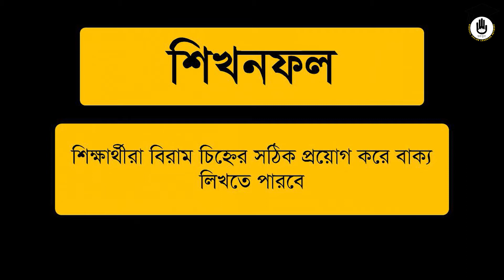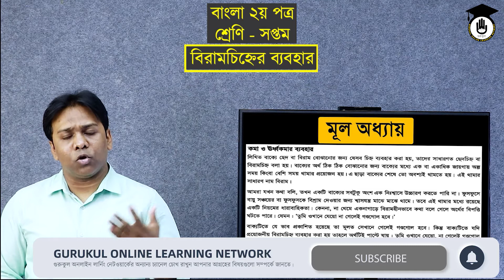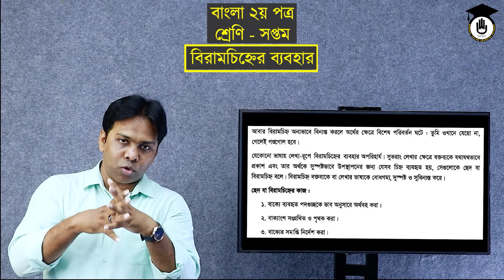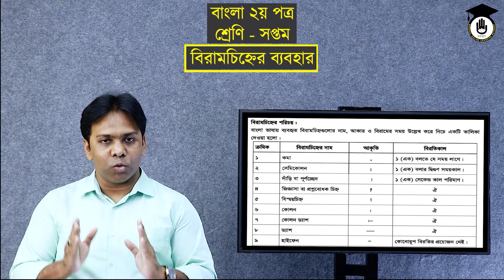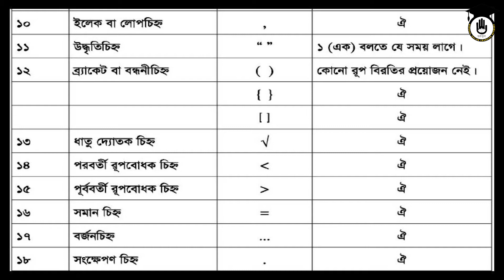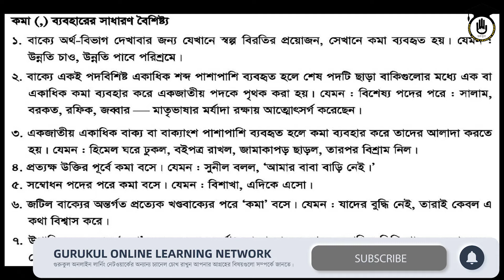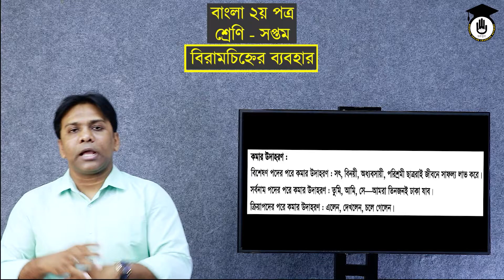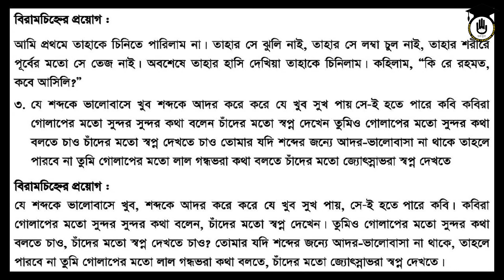বিরাম চিহ্ন [Biram Chinho Bangla, Class 7 Bangla 2nd Paper Grammar] গুরুকুল বাংলা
বিরাম চিহ্ন বা "বিরামচিহ্ন [Biram Chinho Bangla]" আজকের ক্লাসের বিষয় | বিরাম চিহ্ন বা "বিরামচিহ্ন [Biram Chinho Bangla]" বাংলা ব্যাকরণ ও নির্মিতি অংশে  অত্যন্ত গুরুত্বপূর্ণ একটি বিষয় | এই ক্লাসটি, সপ্তম শ্রেণীর, বাংলা ২য় পত্রের পাঠ। শুধুমাত্র সপ্তম শ্রেণীর শিক্ষার্থীরাই নয়, যেকোনো ক্লাসের শিক্ষার্থীরা এই পাঠ থেকে উপকৃত হতে পারবে। বিরাম চিহ্ন বা "বিরামচিহ্ন" নিয়ে বিভিন্ন শ্রেণীর জন্য আমাদের আরও কিছু ক্লাস রয়েছে। এই ক্লাসটির পাশাপাশি আপনি চাইলে সেই ক্লাসগুলোও দেখতে পারেন।  বিরাম চিহ্ন বা "বিরামচিহ্ন" গুরুকুল লিখে অনুসন্ধান করলেই সেগুলো পাওয়া যাবে।

৭ম শ্রেণীর বিরাম চিহ্ন বা "বিরামচিহ্ন" ক্লাসটি নিয়েছেন বাংলার শিক্ষক মোঃ শরিফুই ইসলাম।

যতিচিহ্ন, বিরামচিহ্ন বা ছেদচিহ্ন হল সেইসব সাংকেতিক চিহ্ন যেগুলো লেখ্যমাধ্যমে ব্যবহার করে বাক্যের বিভিন্ন ভাব, যেমন: জিজ্ঞাসা, বিস্ময়, সমাপ্তি ইত্যাদি সার্থকভাবে প্রকাশের মাধ্যমে বাক্যের অর্থ সুস্পষ্ট করা হয়। বাংলা ভাষায় ২০টির মতো যতিচিহ্ন রয়েছে। এদের মধ্যে বাক্যশেষে ব্যবহার্য যতিচিহ্ন ৪টি; বাক্যের ভিতরে ব্যবহার্য ১০টি এবং বাক্যের আগে পরে ব্যবহার্য ৬টি।

প্রয়োজনীয়তা: আমরা যখন কথা বলি তখন সবগুলো বাক্য একযোগে না বলে থেমে থেমে বলি। অনেক সময় আবেগ প্রকাশ করি। কিন্তু বাক্য লিখে প্রকাশ করার সময় বিরতি ও আবেগ নির্দেশ করতে যতিচিহ্নের প্রয়োজন হয়। বাক্যে যতিচিহ্নের অশুদ্ধ ব্যবহার ক্ষেত্রবিশেষে অর্থবিকৃতি ঘটাতে পারে।

আপনার প্রয়োজনীয় অন্যান্য বিষয়ের একাডেমিক ক্লাস ও ক্যারিয়ার বিষয়ক ভিডিও পেতে আমাদের ইনডেক্স চ্যানেলের, চ্যানেল সেকশন ভিজিট করুন।